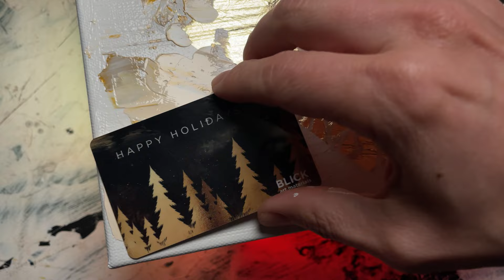PINK Tree Painting With A Surprise ENDING - Don't Miss It!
Learn to paint this pink tree or simply watch me create this piece for you.
TIMESTAMP
0:00 - intro
0:37 - How to use GOLD LEAF in Painting
1:00 - How to use gift card to paint for beginners
4:16 - How to use toothpick to paint for beginners
9:37 - Final piece
10:33 - Bonus clip